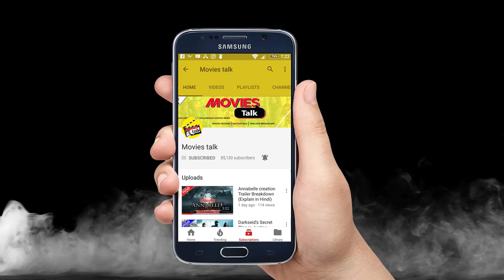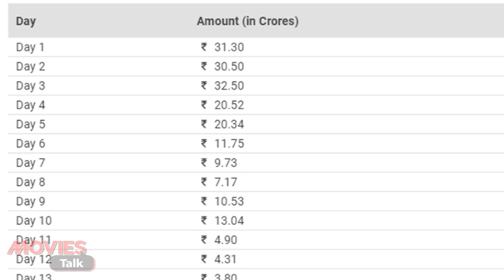AVENGERS: INFINITY WAR 6th Days Box Office Collection In India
Hello friends aaj hum baat karne wale hai avengers infinity war movie ke 6 days Box Office yani 6th aur 7th day collection India ke bare me woh bhi sirf india ke to kya hai woh chaliye dekhte hai